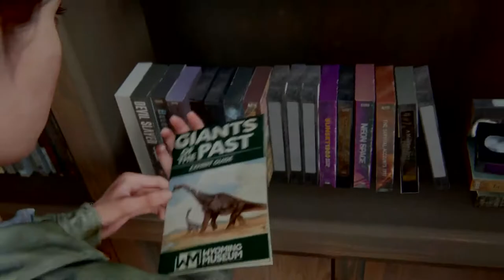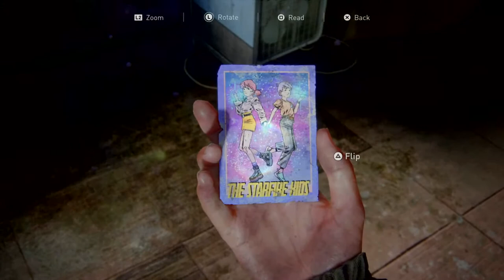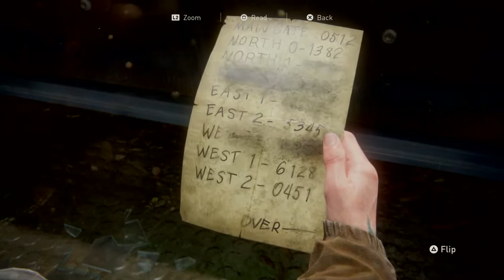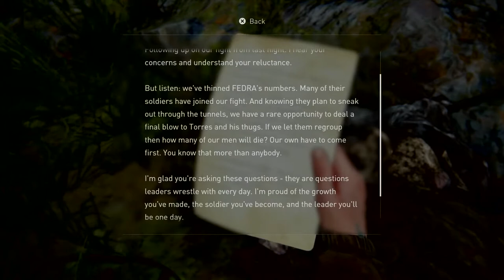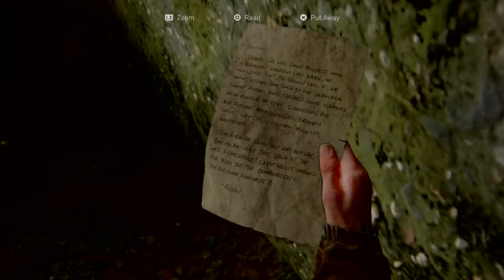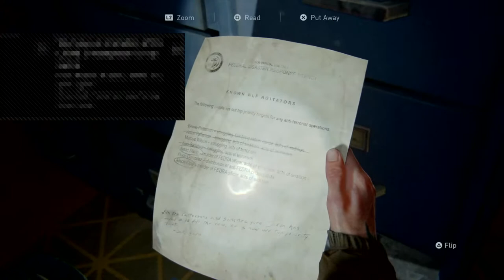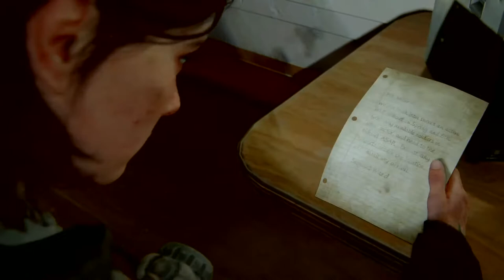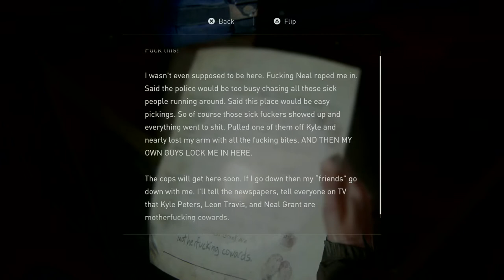The Last of Us Part 2